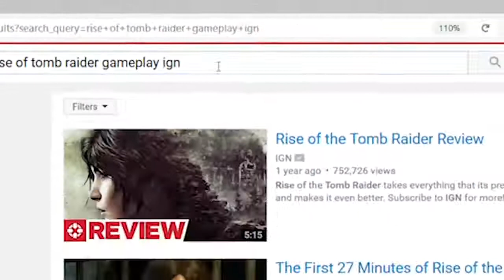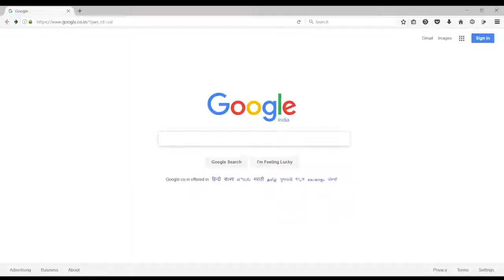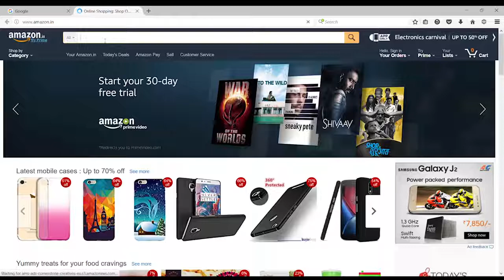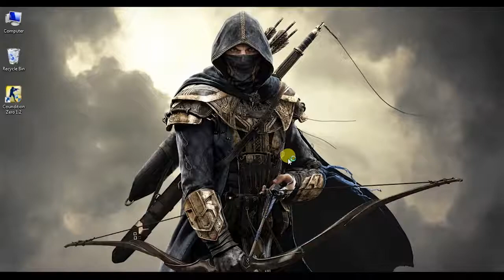What it feels like to game on core 2 duo